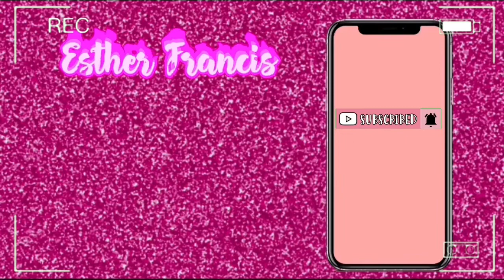My NEW INTRO💕